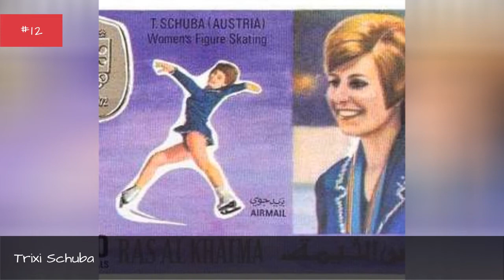1972 Winter Olympics Gold Medal Winners 🤩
List of Olympic gold medal winners from the 1972 Winter Olympics, listed alphabetically with photos when available. There was a lot of intense competition at the 1972 Winter Olympics, so these athletes who took home a gold medal should certainly be commended. These famous gold medal winning athletes all competed in their own particular event at the 1972 Winter Olympics, but what they all have in common is that they were able to rise above their competition and take home a medal for their country. This list includes Ondrej Nepela, Dianne Holum and more. This list answers the question, "Which athletes won a gold medal at the 1972 Winter Olympics?" Every historic Olympic competitor from the 1972 Winter Olympics competed bravely, but only the ones on this list were lucky enough to win a gold medal. more
0:00 - Intro
0:00:08 - Wojciech Fortuna
0:00:18 - Vyacheslav Vedenin
0:00:25 - Ulrich Wehling
0:01:08 - Trixi Schuba
0:01:41 - Sven-ke Lundbck
0:02:16 - Stien Kaiser
0:02:26 - Ondrej Nepela
0:02:36 - Ivar Formo
0:02:45 - Gustav Thni
0:02:52 - Galina Kulakova
0:02:59 - Francisco Fernndez-Ochoa
0:03:06 - Bernhard Russi
0:03:13 - Annemarie Moser-Prll
0:03:23 - Anne Henning
0:03:30 - Anna-Maria Mller